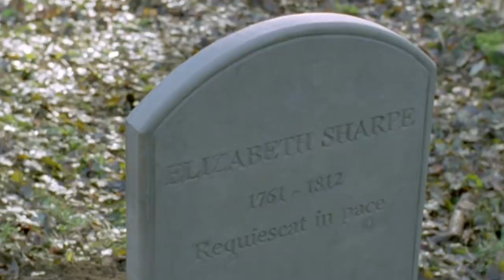Sharpe Makes Amends With His Brother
Sharpe arranges to confront Truman about their blood relation.

Welcome to the official YouTube channel for Sharpe.

Sharpe is a swashbuckling period drama series about a British officer fighting during the Napoleonic Wars starring Sean Bean as Richard Sharpe, and Daragh O'Malley as his second in command, Patrick Harper.